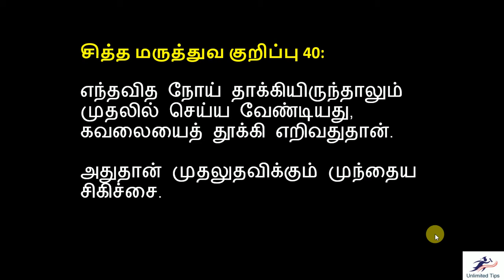Ayurvedic tips in tamil - சித்த மருத்துவ குறிப்பு 35 to 40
ஆரோக்கியமான குறிப்புகள், பெண்கள் குறிப்புக்கள், ஆண்கள் குறிப்புக்கள், அழகு குறிப்புகள், பாட்டி வைத்தியம்,இயற்கை வைதியம், மருத்துவம், அழகு குறிப்புகள்,

                              Lets be Friend with me

MORE INFORMATION ABOUT OUR CHANNEL
Unlimited Tips Tamil channel  is all about Health, Cooking, Learning, Education and many other useful tips in step by step.
Never miss any of the Healthy and Education Tips in this channel dears,

Yours UnlimitedTips
If you like these type of video please comment me